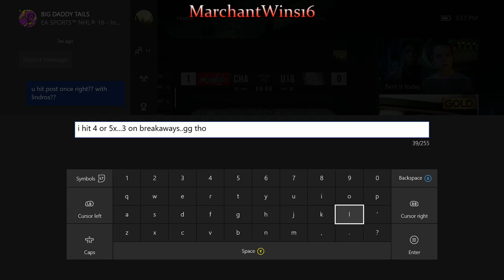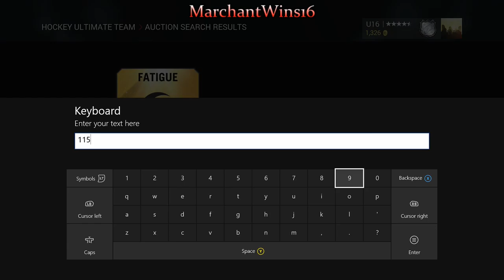NHL 16 (Part 6)